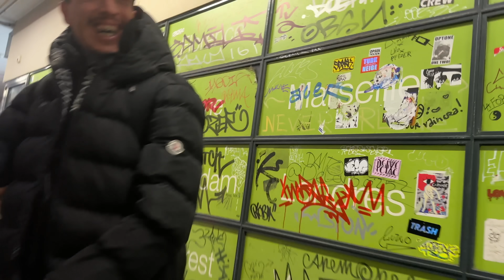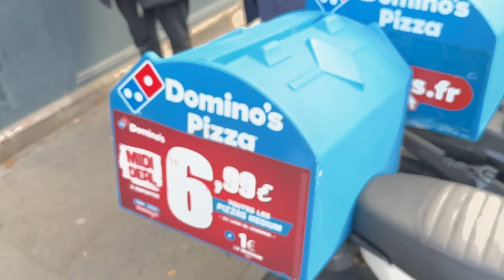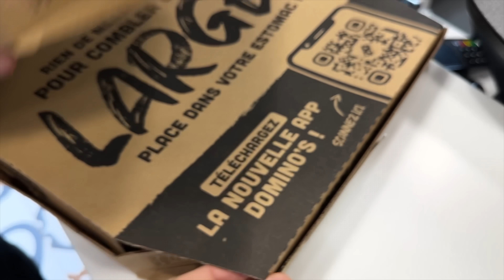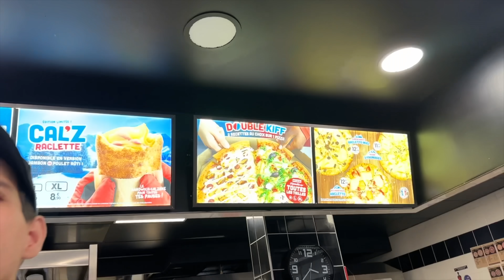فرحة غير متوقعة ملي جبت يونس عندي لباريس ، بدات كدخل معاه الغربة😅 ، و هادي هي السكنة لي لقيت ليه ☺️